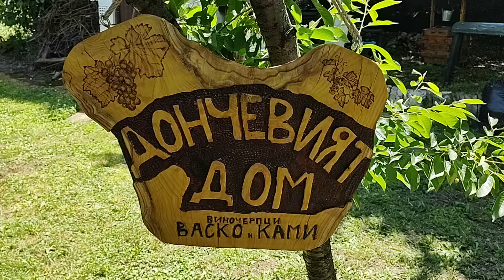табела резба "Дончевият дом"